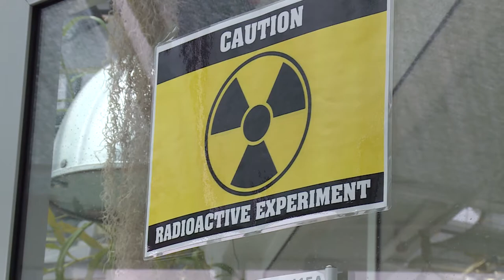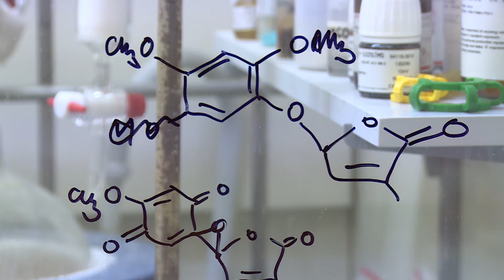Čištění odpadních vod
Jakým způsobem zachází rostlina s kontaminanty životního prostředí? Jaké rostliny jsou schopny vstřebávat zbytky léčiv, které se stále častěji vyskytují v odpadních a povrchových vodách? A jakým způsobem? To jsou otázky, které provází badatele z Ústavu experimentální botaniky AVČR.